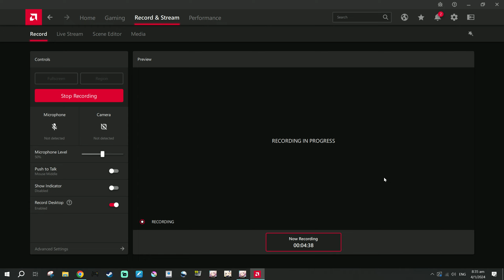1.6 MOC 12 Qingque Auto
Testing QQ on MOC 12